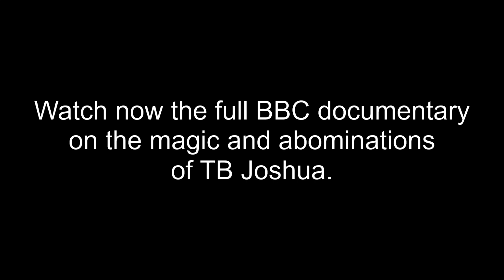When Witch-Pastor TB JOSHUA was killing thousands of people did he know he too will die one day?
DISCIPLES The Cult of TB Joshua - Miracle Maker - BBC Africa Eye documentary
Evidence of widespread abuse and torture by the founder of one of the world's biggest Christian evangelical churches has been uncovered by the BBC.
Dozens of ex-Synagogue Church of all Nations members - five British - allege atrocities, including rape and forced abo*rtions, by Nigeria's late TB Joshua.
The allegations of abuse in a secretive Lagos compound span almost 20 years.
The Synagogue Church of All Nations did not respond to the allegations but said previous claims have been unfounded.
TB Joshua, who died in 2021, was a charismatic and hugely successful preacher and televangelist who had an immense global following.

The BBC's findings over a two-year investigation include:
Dozens of eyewitness accounts of physical violence or torture carried out by Joshua, including instances of child abuse and people being whipped and chained
Numerous women who say they were sexually assaulted by Joshua, with a number claiming they were repeatedly raped for years inside the compound
Multiple allegations of forced abo*rtions inside the church following the alleged rapes by Joshua, including one woman who says she had five terminations
Multiple first-hand accounts detailing how Joshua faked his "miracle healings", which were broadcast to millions of people around the world
One of the victims, a British woman, called Rae, was 21 years old when she abandoned her degree at Brighton University in 2002 and was recruited into the church. She spent the next 12 years as one of Joshua's so-called "disciples" inside his maze-like concrete compound in Lagos.